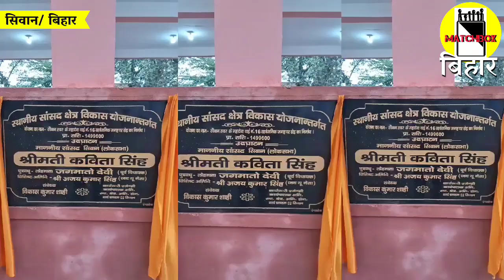सांसद मद से बना महादेवा में छठ घाट पर शेड का निर्माण। Matchboxbihar।